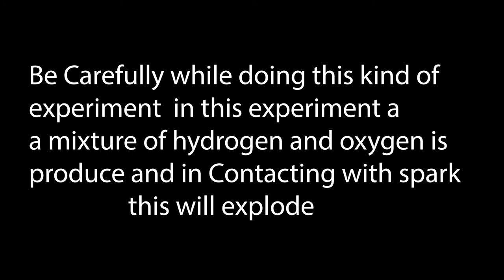Why HHO is not using in Vehicles | HHO Gas Pressure Experiment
Mixture of hydrogen and oxygen gas is most power and high pressure gasif we use in more quantity this may destroy the engine and please don1t do this experiment at home and be carefully thanks